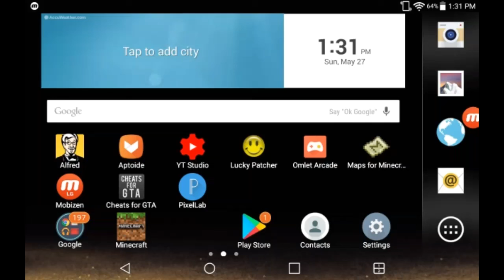Hit the Subscribe BUTTON!!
Hi guys! Im Joseph and i like to do vlogs, gaming, etc. If you are new, smash the subscribe button and click on the bell, and i do lit vlogs and stay tuned!